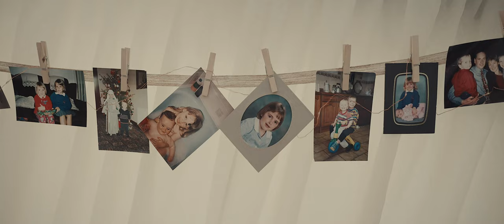Lauren & Luke's Farm Wedding Party (West Wales Wedding Videography)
Lauren and Luke had a gorgeous church wedding followed by an epic rural reception at their farm in Pembrokeshire, west Wales. They're blessed to call this beautiful part of the world home, and I was blessed to spend their special day with them, capturing all the amazing details.

There were kids playing cricket and jumping off tractors. And reunions among old friends and family who had been kept apart by c*v*d for far too long. Lots of live music and dancing and playing games. It was just so much fun!

I think farm weddings might just be my new favourite!

This is their highlight film, my artistic summary of their gorgeous day from start to finish. It's funny, although my highlight films are invariably always under five minutes, they take much, much longer for me to edit than my full feature documentary films, which range from 35 mins to an hour. It's a challenge to squeeze so much action into such a small slice of time, but the rewards are great and I'm really proud of this one.

I'll now get to work on their full feature, which will include the ceremony and speeches in all their glory.

Thank you for having me, Lauren and Luke! You guys were incredible on the day and so were all of your wonderful friends and family. Cheers to a lifetime of love, happiness, and abundant farming!

Ben

Team